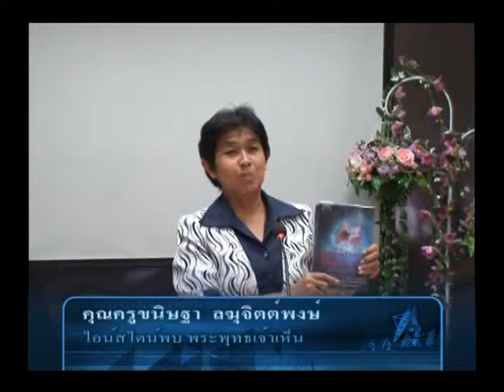Thewphaingarm School & My Favorite Book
As a further step towards development of life-long learning and creation of a learning organization Thewphaingarm School has set up the "Reading Project" in order to encourage students and staff to read more in order to continue learning and utilizing their knowledge to real life situations and develop teaching and learning across the board. "My Favorite Book" is one of the activities under this project and is used as a tool to lead students and school personnels to achieve the school goals.